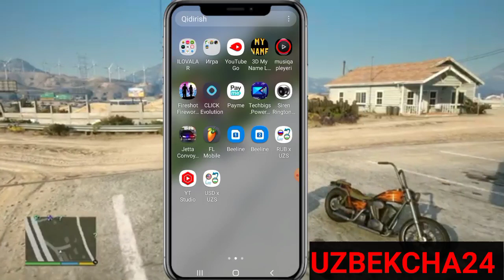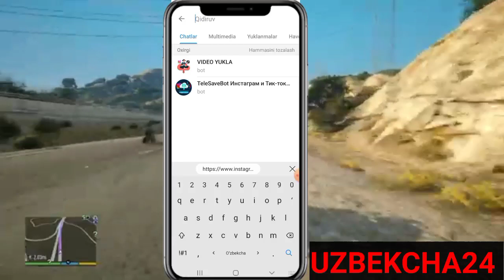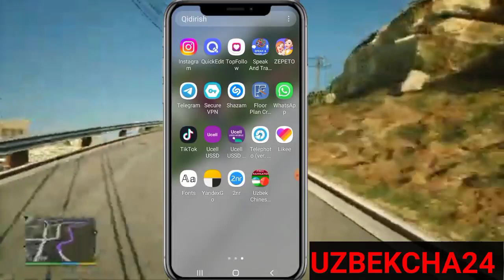Instagram dan Rasm va Videolarni yuklash GALAREYAGA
Avvalgi videolarimiz 👇

Telefonda Rubl kursi qancha ekanligini bilish💱

Telefonda dollar kursi qancha ekanligini bilish